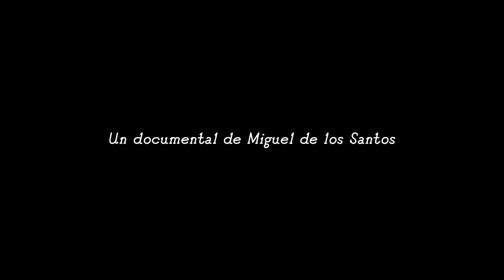Spot: Almirante Cervera un hombre de Honor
Spot Documental sobre el Almirante Cervera RTVE